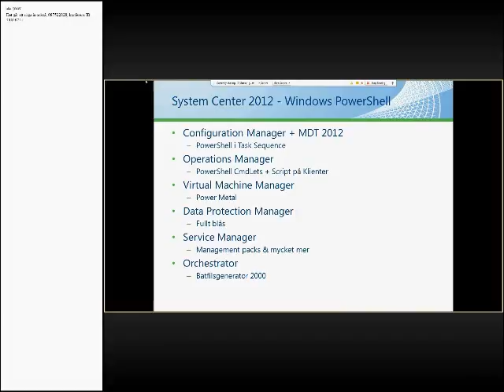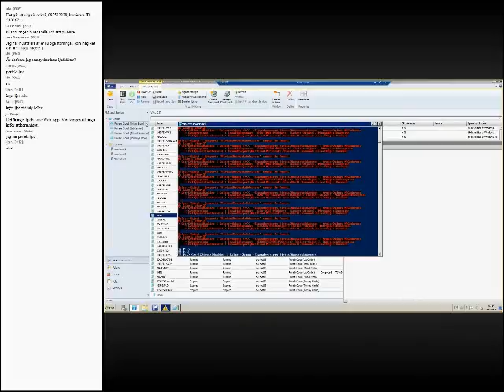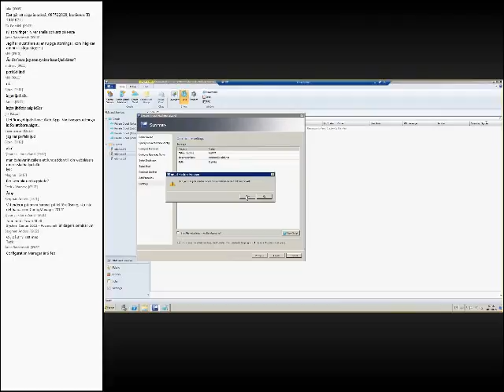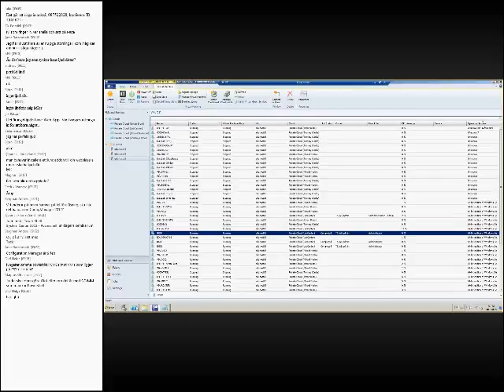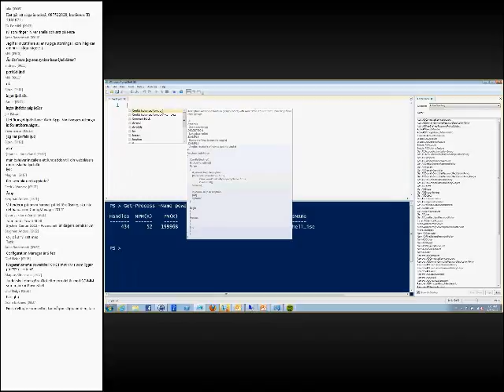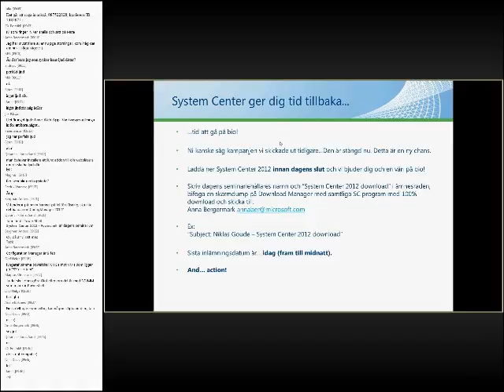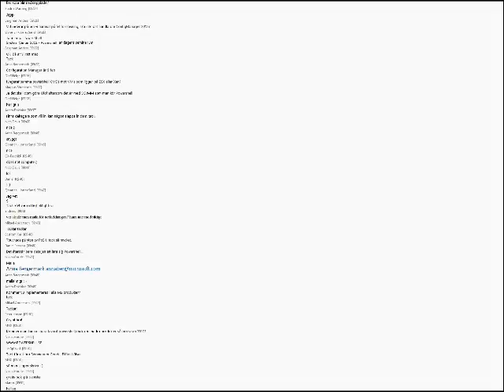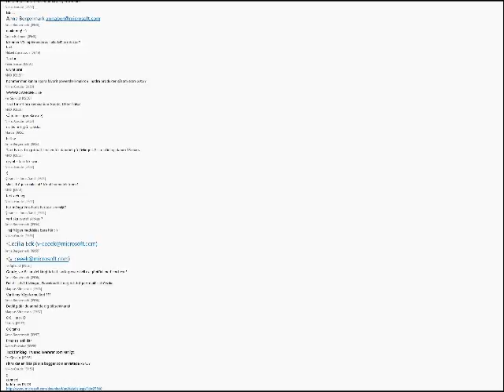System Center 2012 - Powershell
Powershell blir mer och mer viktigt för att fintrimma dina installationer och automatiseringar. Under denna session får du se lite grunder och lära dig hur du kan styra och konfigurera hårdvaror och mjukvaror på ett effektivt sätt.